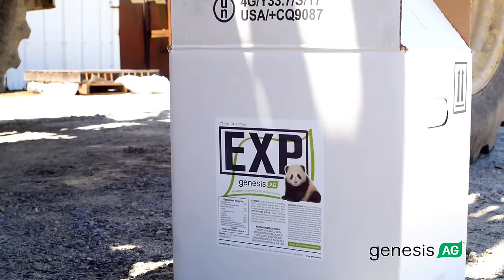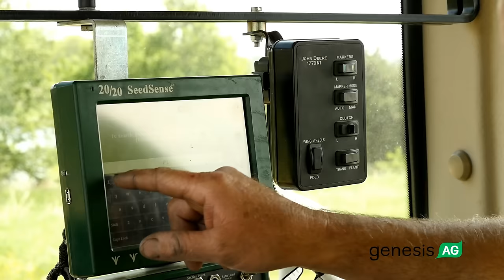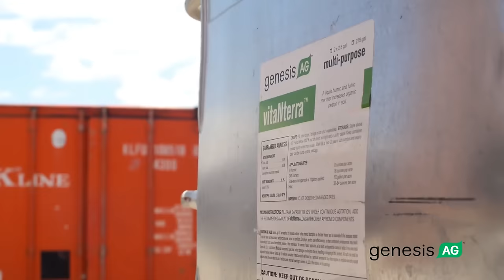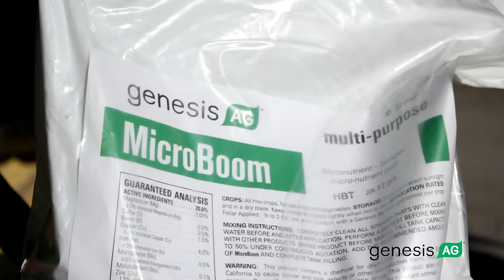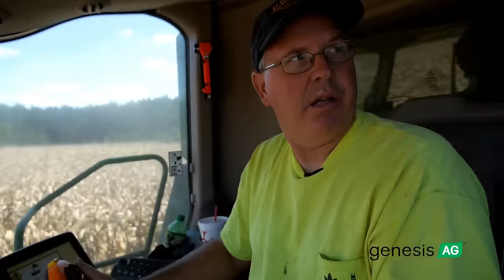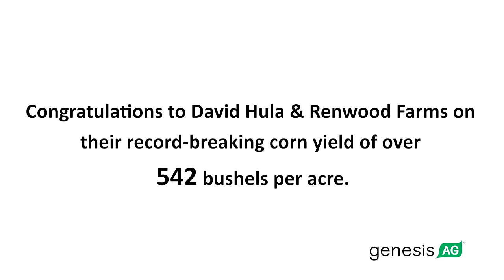NCGA 2017 – David Hula World Record Corn Yield (542 bu/a, 2017)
David Hula yields 542.27 bushels per acre in the 2017 National Corn Growers Association competition in the category of No-Till / Stip-Till Irrigated